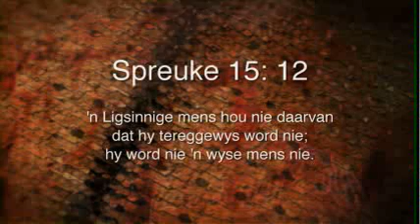Oordenking 07 Junie 2014